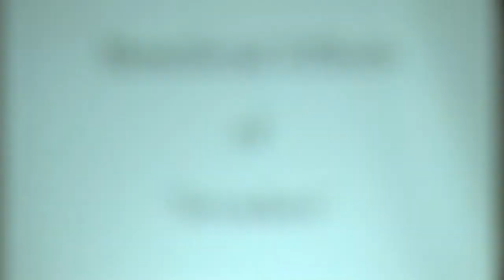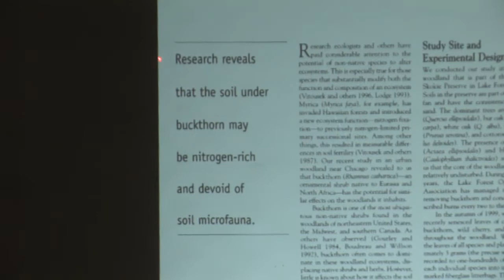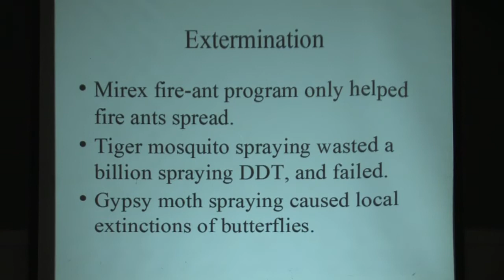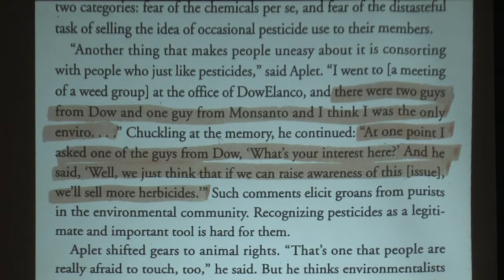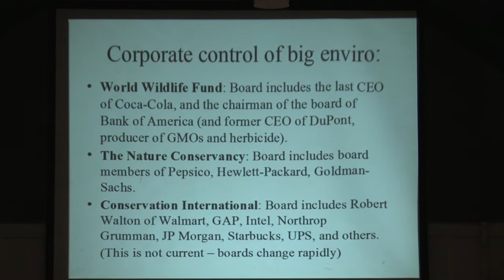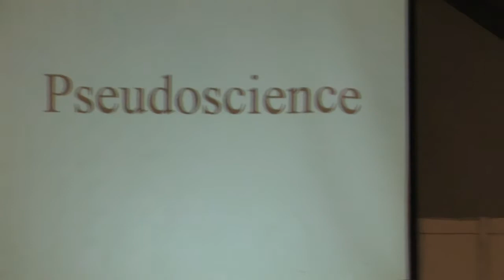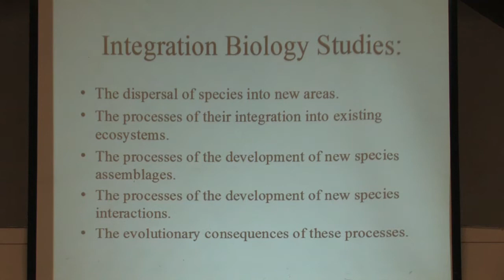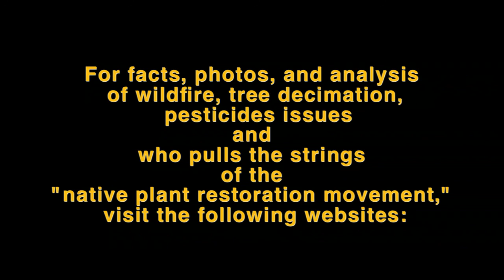Pt. 2-B - INVASION BIOLOGY OR INTEGRATION BIOLOGY?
Second Half of David Theodoropoulos' Presentation
Who is behind the deforestation and pesticiding of the East Bay Hills, killing over 486,000 trees from Richmond to Hayward, and doing the same to San Francisco's beautifully forested Mt. Sutro?

What's the connection between the "native plants restoration movement" and the pesticide industry?

David Theodoropoulos debunks the pseudoscience - and reveals the corporate agenda - driving the "native plants restoration movement". He is the author of Invasion Biology: Critique of a Pseudoscience Published by Avvar Books, Blythe, California. ISBN 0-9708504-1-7

For facts, photos, and analysis of wildfire, tree decimation, pesticide issues, and who pulls the strings of the "native plant restoration movement," visit the following websites:

EastBayPesticideAlert.org
DontSprayCalifornia.org
MillionTrees.me
SutroForest.com
HillsConservationNetwork.org
Facebook.com/SaveOurDimondParkTrees
DTheo.org